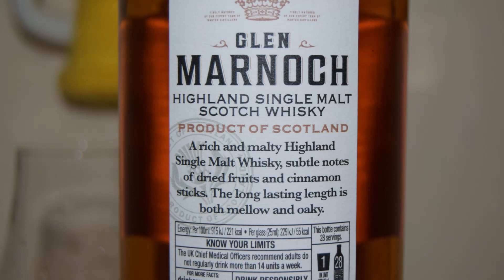Glen Marnoch Highland Single Malt Scotch Whisky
Ale Degustation presents Scottish Single Malt Whisky: Glen Marnoch Highland Single Malt Scotch Whisky

COUNTRY: Scotland
REGION: Highland
BRAND: Glen Marnoch
BOTTLER: Aldi
STYLE: Single Malt Whisky
Specially Produced for Aldi Stores Ltd.